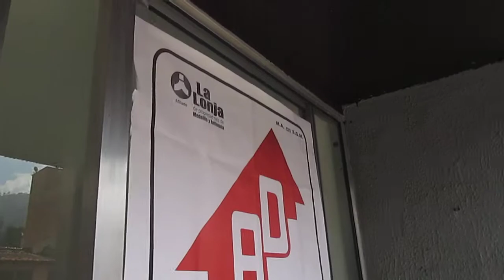SABANETA TERRA SANTA CL 57 SUR 43 A 16 APT 506